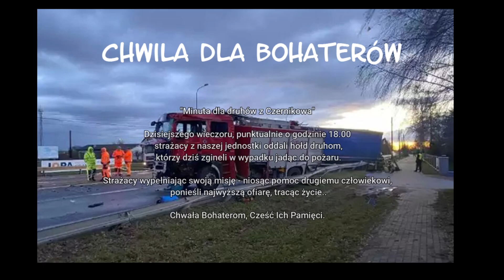Chwila dla Bohaterów z OSP Czernikowa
"Minuta dla druhów z OSPCzernikowa"
Dzisiejszego wieczoru, punktualnie o godzinie 18.00 strażacy z naszej jednostki oddali hołd druhom, którzy dziś zgineli w wypadku jadąc do pożaru.
Chwała Bohaterom, Cześć Ich Pamięci.